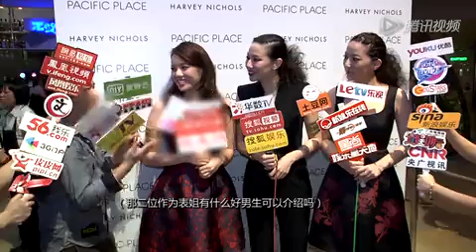吴千语期待未来晋升人母 汪诗诗欲为表妹做媒